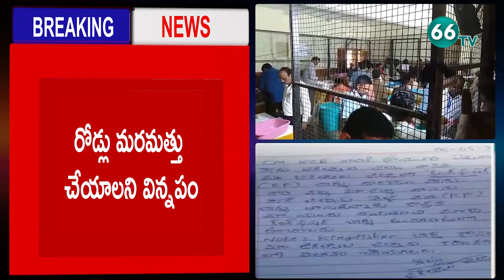Voters Funny Requests To CM KCR in Ballot Boxes || 66 TV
Garrepalli Villagers Letter To CM KCR || Voters Funny Requests To CM KCR in Ballot Boxes

Hyderabad: Voters of Telangana left letters addressed to Chief Minister K Chandrashekar Rao with funny requests in the ballot boxes during the MPTC elections in the State. The elections to MPTC and ZPTC were held in three phases in Telangana and the State Election Commission used ballot papers for the polls. The voters apart from voting, left letters inside the ballot boxes with their demands and some of the demands were funny.A voter from Peddapally left a letter demanding the chief minister to make Garrepally village in Sultanabad Mandal in Peddapally district as a mandal. The voter said that the village had all facilities to be made as mandal. Another voter from Jagtial district came up with funny request. The voter left letter addressed to KCR on behalf of district people to provide Kingfisher beer. The voter wrote that there was no supply of Kingfisher beer in Jagtial and they had to travel to other district for this. The voter wanted the CM KCR to address their demand. For More Latest Updates Follow us on

66 TV is a 24 x 7 Telugu News Channel Run by Brundha BroadCasting Network.Represents Complete News Stories in Detailed and Insightful Manner.66 tv Channel comprising Political News, women Infotainment Programs,Film News, Youth Based Programs, Devotional programs, special programs and People Issues.